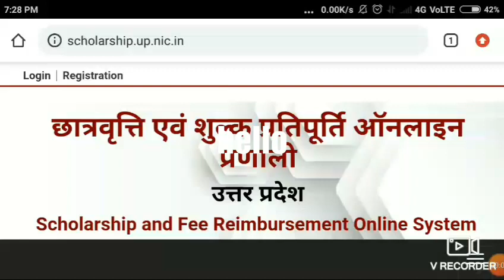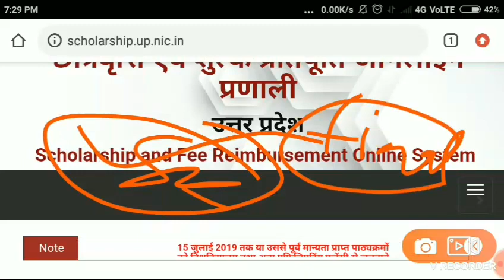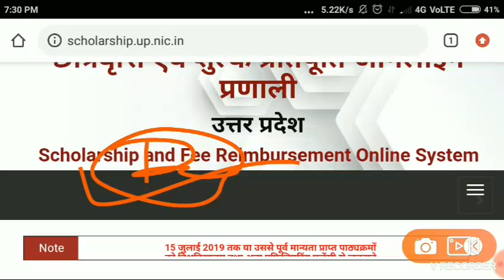SCHOLARSHIP आवश्यक सूचना,UP DELED SCHOLARSHIP STATUS,UP SCHOLARSHIP 2019,SCHOLORSHIP LATEST NEWS,UP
SCHOLARSHIP आवश्यक सूचना,UP DELED SCHOLARSHIP STATUS,UP SCHOLARSHIP 2019,SCHOLORSHIP LATEST NEWS,UPSCHOLARSHIP 2019 LATEST NEWS,UP SCHOLARSHIP STATUS,UP SCHOLARSHIP 2019 -20,UP SCHOLARSHIP STATUS CHECK,UP SCHOLARSHIP CORRECTION DATE KAB,

SCHOLARSHIP का officiel website close क्यों, SCHOLARSHIP 2019 LATEST NEWS,UP SCHOLARSHIP STATUS,UP SCHOLARSHIP 2019 -20,UP SCHOLARSHIP STATUS CHECK,UP SCHOLARSHIP CORRECTION DATE KAB,